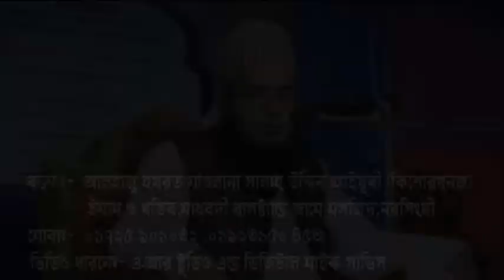আলহাজ্ব হযরত মাওলানা সালাহ্ উদ্দিন আইয়ূবী (কিশোরগঞ্জ) bangla waz 2018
আলহাজ্ব হযরত মাওলানা সালাহ্ উদ্দিন আইয়ূবী (কিশোরগঞ্জ)